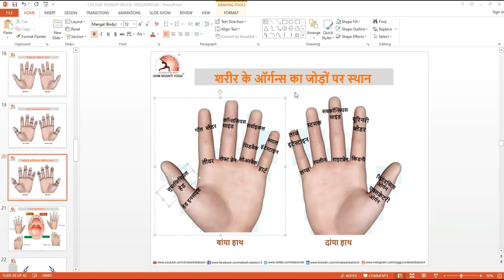How to prevent heart attack with Colour Therapy